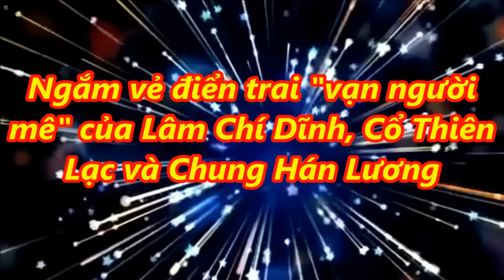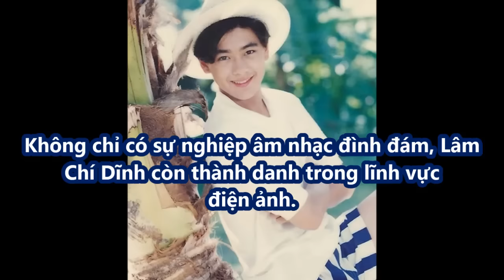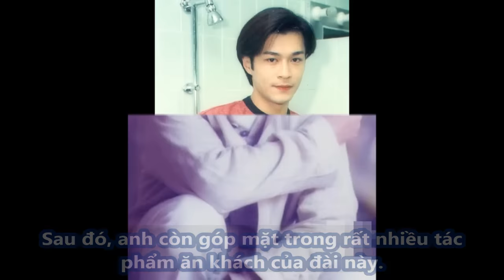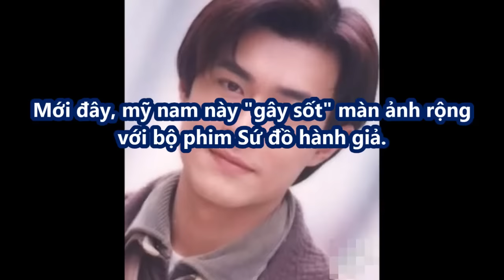Tin Việt 24h - Ngắm vẻ điển trai "vạn người mê" của Lâm Chí Dĩnh, Cổ Thiên Lạc và Chung Hán Lương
Ngắm vẻ điển trai "vạn người mê" của Lâm Chí Dĩnh, Cổ Thiên Lạc và Chung Hán Lương

Tin Việt 24h là kênh tổng hợp các tin tức nóng, sự kiện nổi bật  trên nhiều lĩnh vực trong và ngoài nước. Chúng tôi luôn mong muốn mang đến cho quý khán giả những tin tức hay và hấp dẫn, nắm bắt được những thông tin kịp thời.